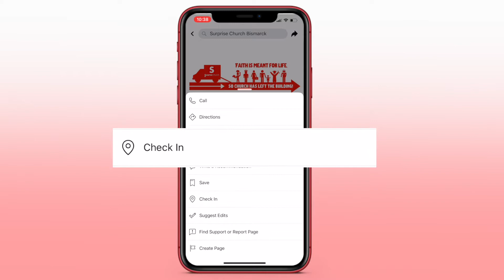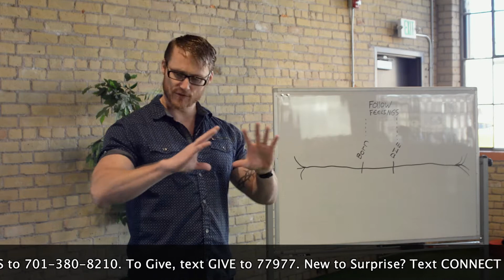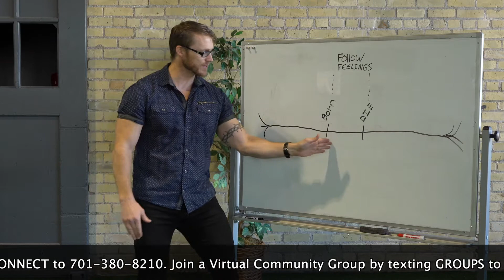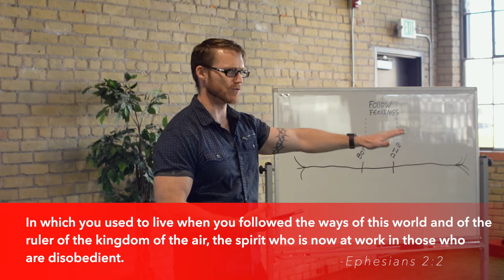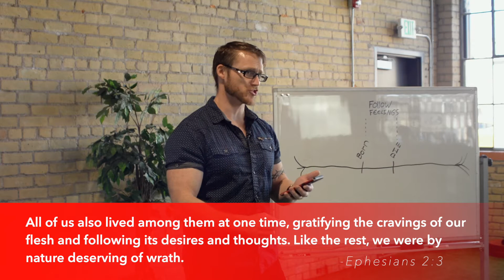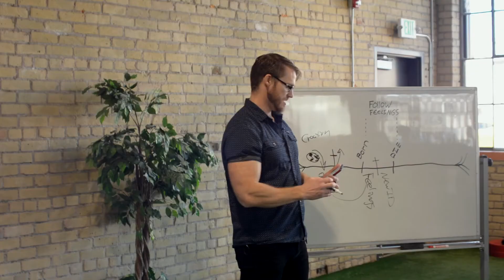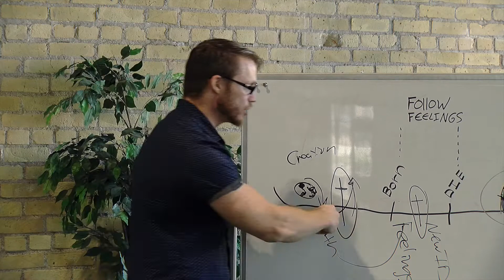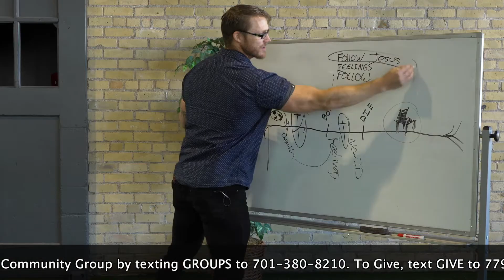Surprise Church Worship | "Follow Jesus, Not Feelings" | April 26, 2020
TEXT US...
C-Text GIVE to 77977 like to support our mission financially.